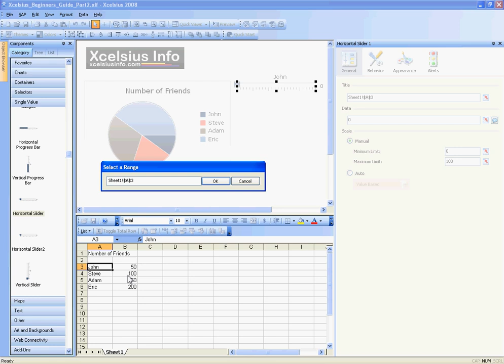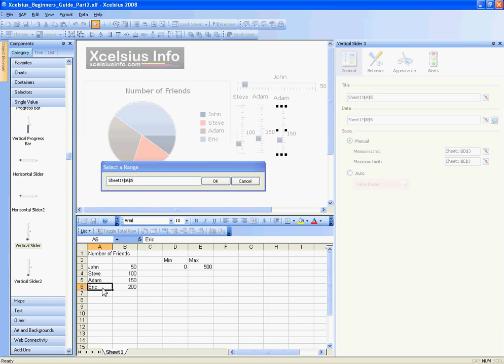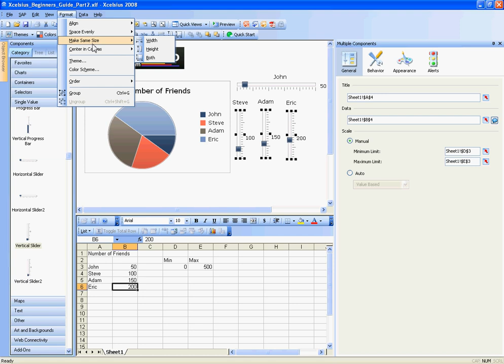Beginners Guide to Xcelsius: Part 2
In Part 2 of this series I will show you have to make your dashboard more interactive so that the user can actually adjust values during runtime and see the values change in the pie chart.  I start by using a dial control but quickly change to the horizontal and vertical sliders as I believe the dials have usability issues that will confuse the users of your dashboard.  Feel free to use the dial control if you like.  This simple example should take you no more then ten minutes.